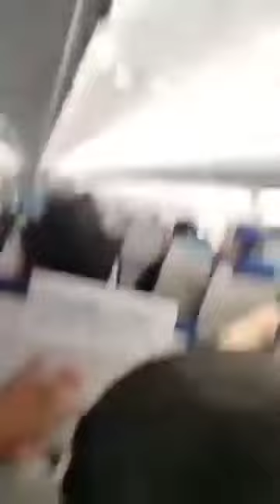indigo flight from delhi to srinager had narrow escape😢😢